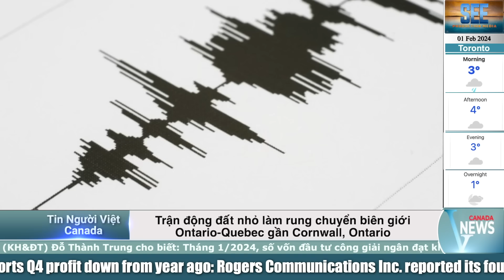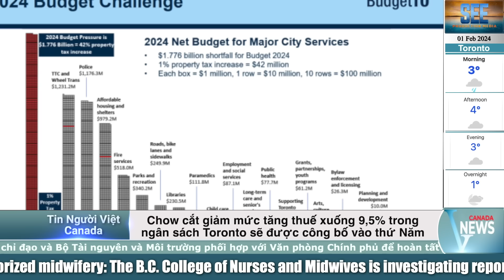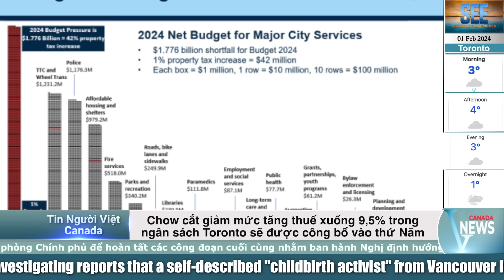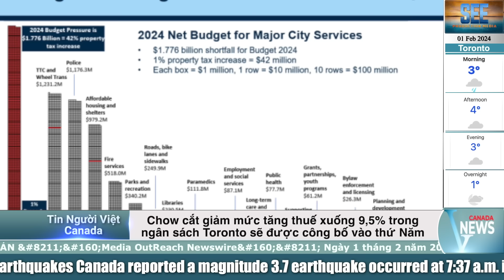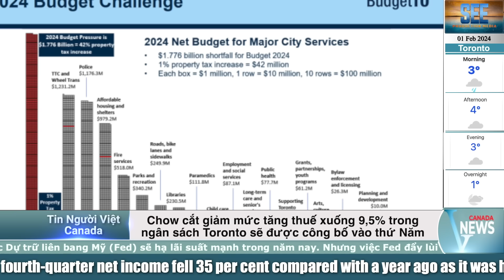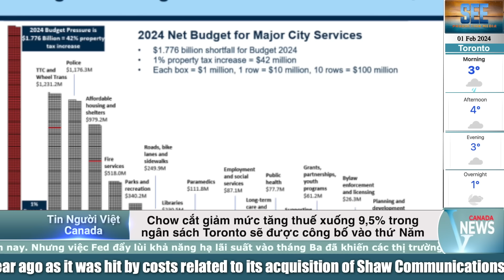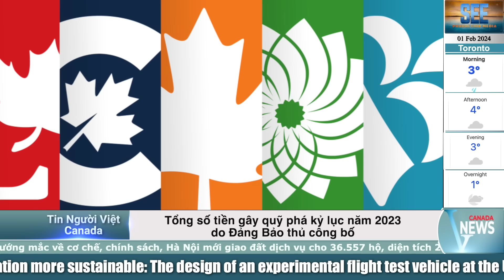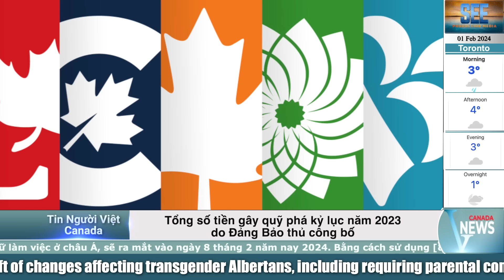🔴 Động đất ở Ontario và Quebec, Toronto đưa ra mức thuế bất động sản mới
Tin tức Canada sáng thứ năm, ngày 1 tháng 2 năm 2024 của TIN NGƯỜI VIỆT CANADA